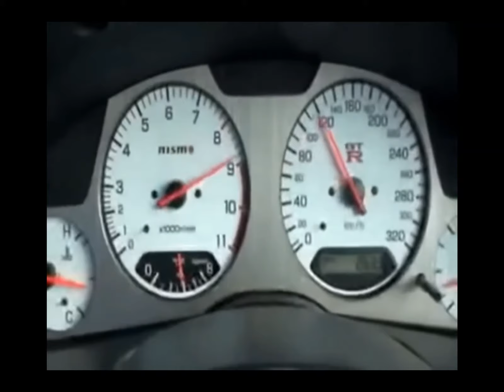Going Fast On The Expressway - [MR:T]